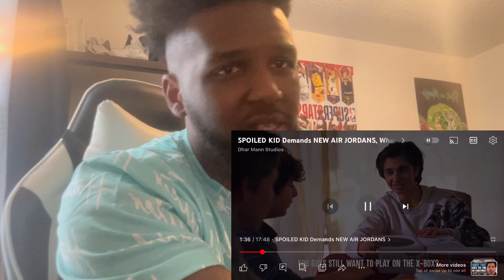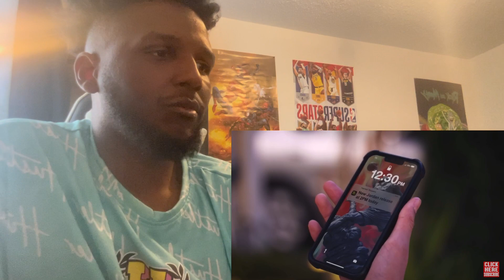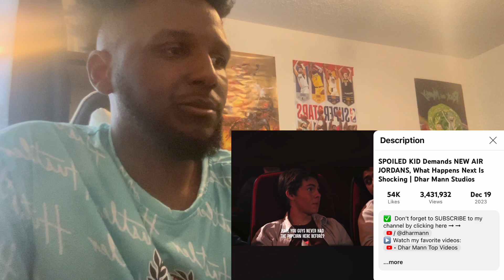Spoiled kid demands new Jordans , what happens next is shocking! | reaction